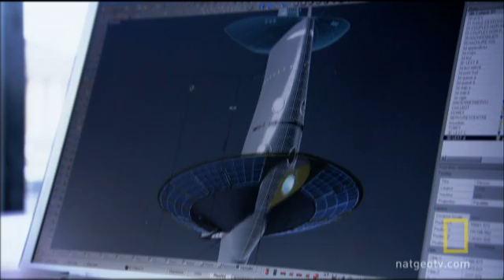Utopian Underwater Living | National Geographic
Imagine a world where cities bustle under the sea. Despite attempts to colonize the ocean, only wreckage of the dream remains.